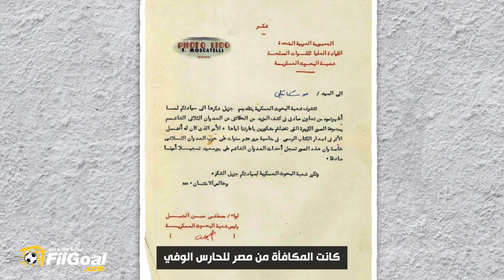كوميك بوك - إيتوري موسكاتيللى.. قصة الحارس الإيطالي الذي حارب مع المصريين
حلقة جديدة من كوميك بوك في الجول - قصة الحارس الإيطالي إيتوري موسكاتيللي الذي فاز بالبطولات مع النادي المصري ثم صنع التاريخ في حربه مع المصريين ضد العدوان الثلاثي.